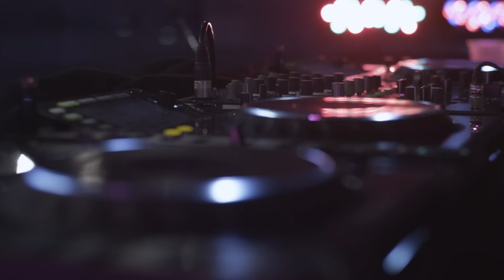CATS ON THE DECKS live @ Lanxess Arena Köln